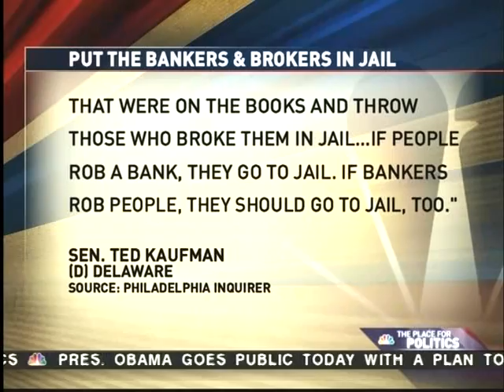Throw the bankers in jail: Sen Ted Kaufman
Sen Ted Kaufman intends to prosecute.  I certainly hope he means it..